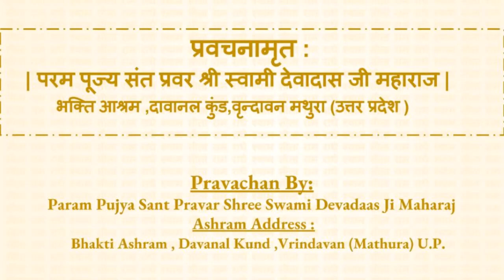श्री गुरु जी (श्री स्वामी देवादास जी महाराज ) संग यमुना जी के दर्शन एवं प्रसाद वितरण